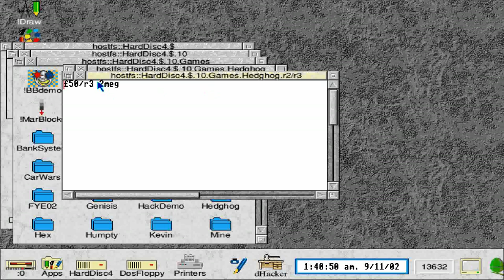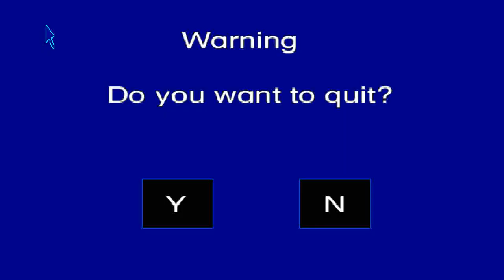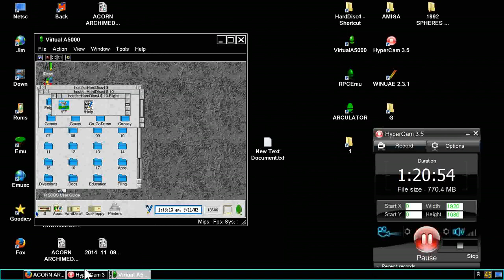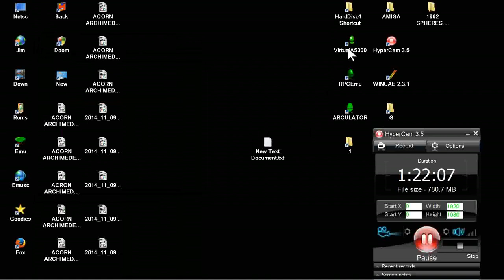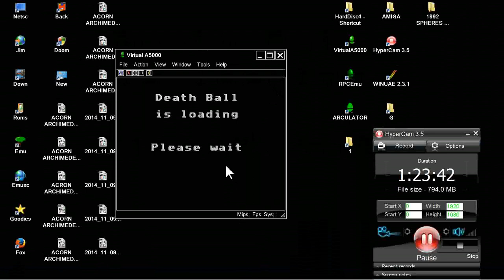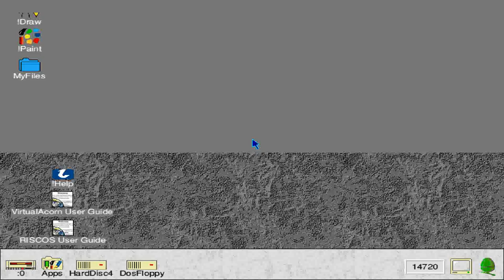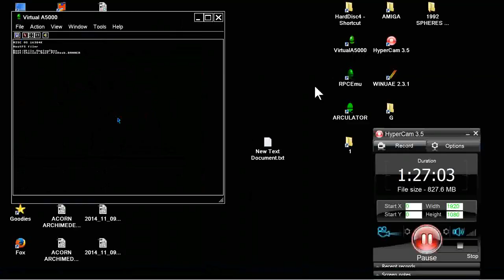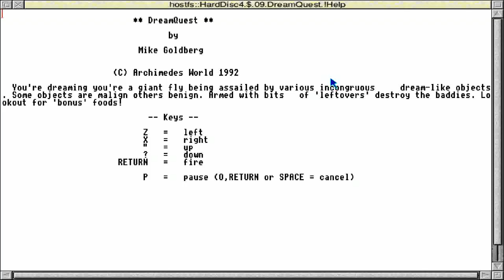ACORN ARCHIMEDES KRAZYKEVIN WOODY HEX HUMPTY MINESWEEPER EARLYVICTORIANS DEATHBALL DIGOUT DREAMQUEST